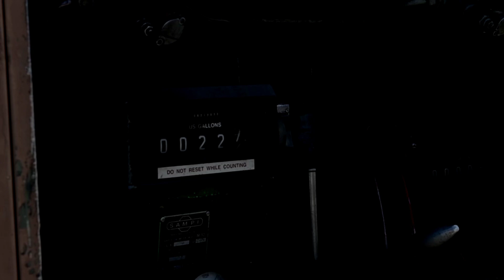NGAD what's up US Air Force's new $300 million fighter jet is having problems